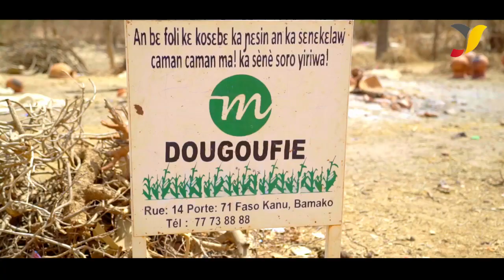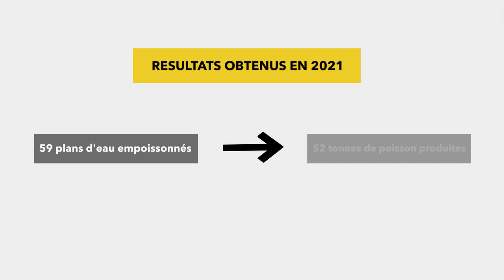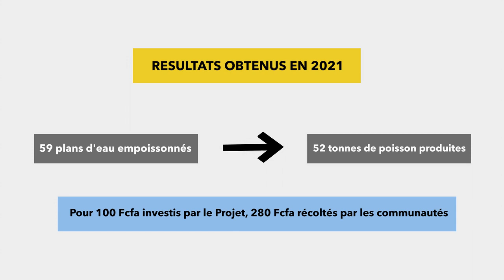Les bienfaits de la pisciculture communautaire à Ségou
Le Projet PAFHa+ apporte un appui considérable en matière de pisciculture communautaire au Mali. Certains villages bénéficient d’aménagement de leur plan d’eau, et d’autres de renforcement pour favoriser le développement de cette activité. C’est le cas de Dougoufié dans la région de Ségou.